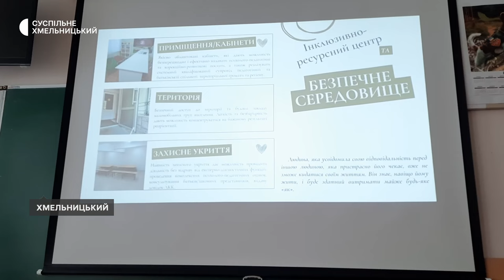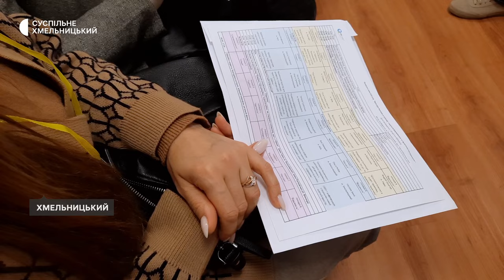У Хмельницькому освітяни обговорили створення безпечного середовища у школах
У Хмельницькому відбулася зустріч педагогів з різних куточків України. Регіональна (не)конференція mini-EdCamp — шоста за рахунком. Цього разу освітяни вивчали та обговорювали питання можливості навчання у школах під час воєнних дій та, загалом, створення безпечного середовища для учнів у громадах.